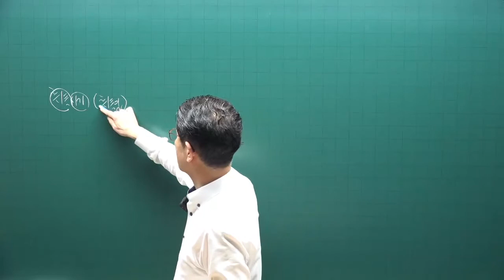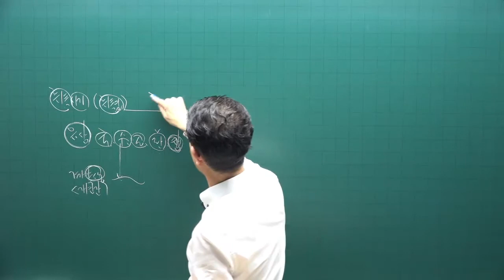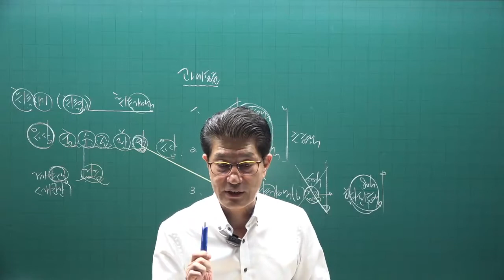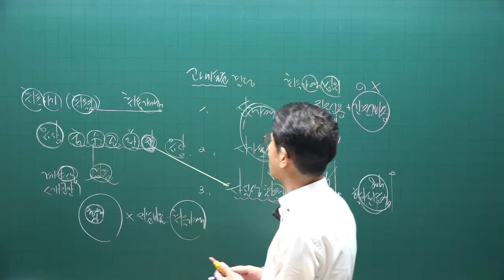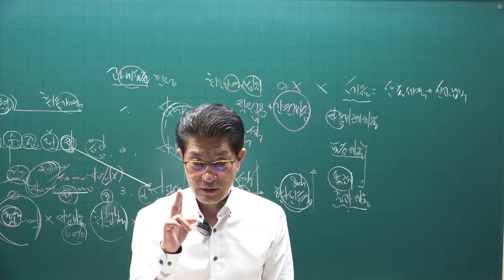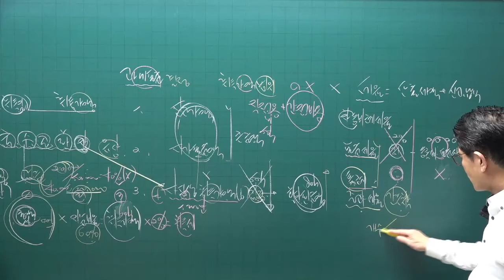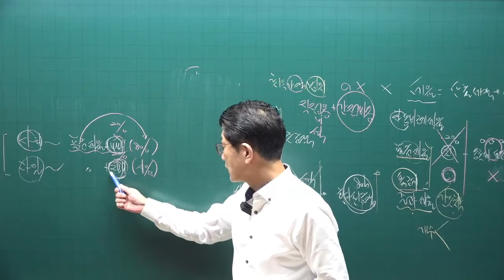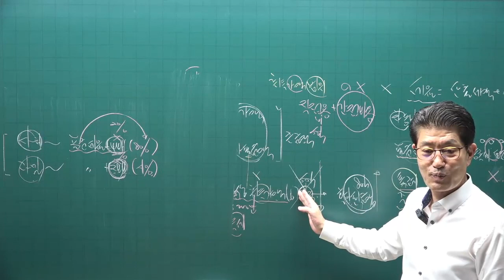[공전무] 2022년 공인중개사 세법 기출문제풀이 4강